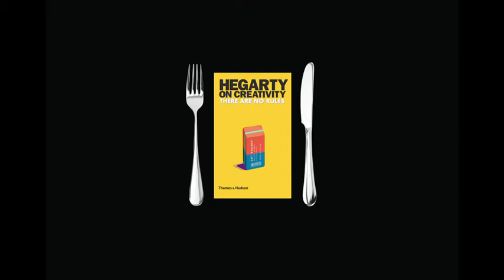Hegarty on Creativity: There are No Rules - Sir John Hegarty eats his words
In his second book "Hegarty on Creativity - There are no Rules", Advertising Creative John Hegarty takes 50 provocations and themes that lie at the heart of creative thinking.